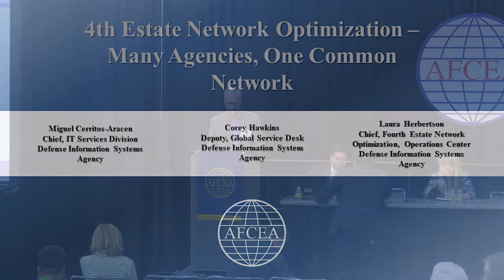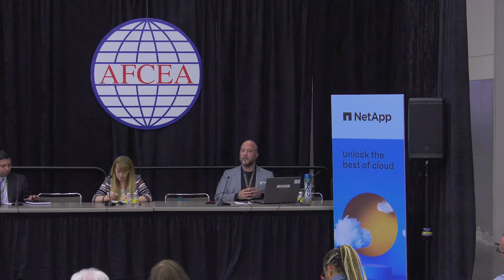042722 AFCEA Theater 3 4th Estate Network Optimization